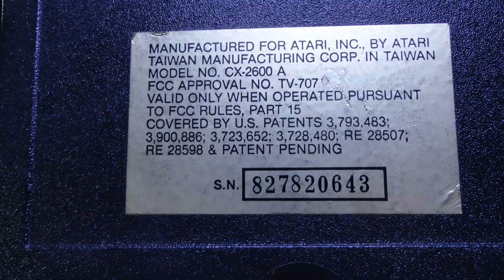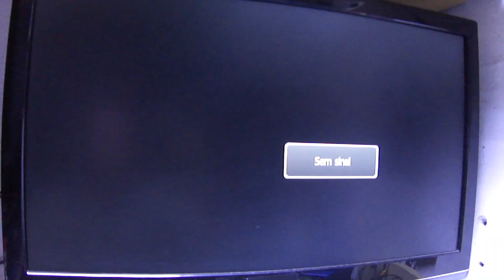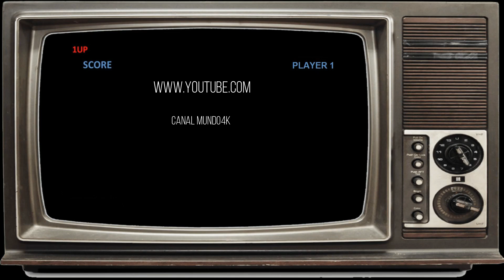Como Não Fazer Manutenção E Avmod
Neste Vídeo Mostrarei um Atari 2600 Americano que foi detonado pelo vendedor
fez um serviço porco e vendeu o equipamento como revisado e atualizado para Avmod
Devemos ter muita atenção em comprar equipamentos assim, Realmente é uma pena ver isso.

Atenção : Quer Ganhar Dinheiro com Sua Internet acesse honeygain lnk abaixo

Atenção : Aprenda a criar artes e animações 3D profissionais para games!

Atenção : Formação técnica em Manutenção de notebook - do básico ao profissional

Atenção : Curso de Desmontagem, Montagem e Limpeza de
Notebooks do básico ao profissional em poucos passos!